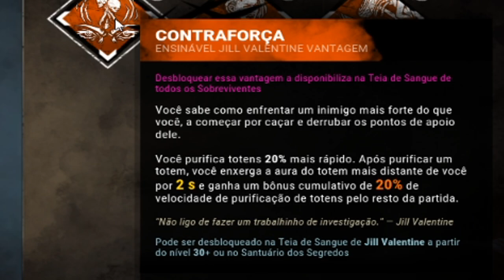JOGANDO COM JILL VALENTINE + EXPLICATIVA + MAPA DE RACCOON CITY + NEMESIS + MORI! DEAD BY DAYLIGHT